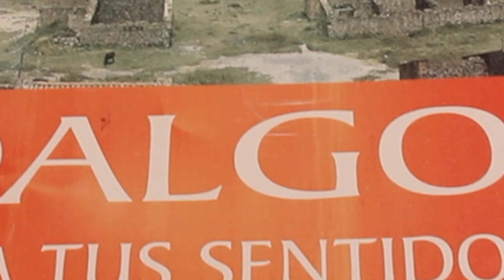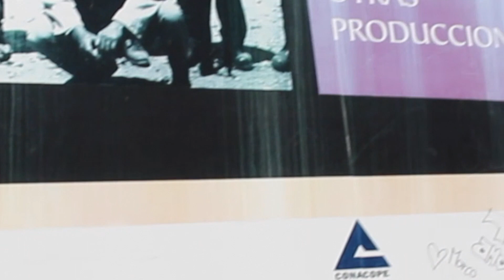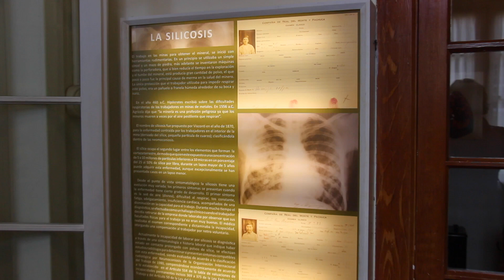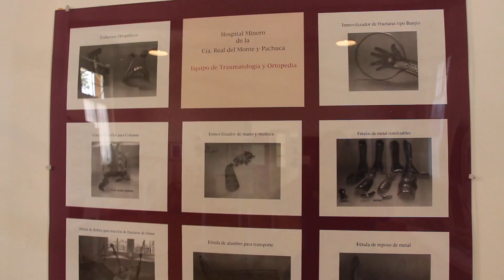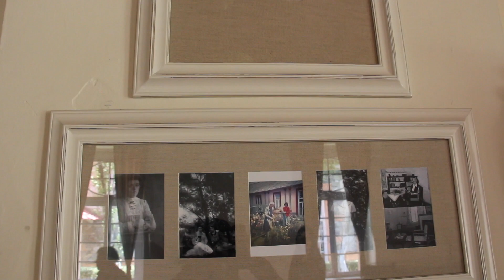Así atendían a los mineros.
Mineral del Monte es una ciudad y cabecera del municipio homónimo del estado de Hidalgo, en el centro de México. La ciudad tiene una tradición de la cocina de pastes, es famosa por sus minas de plata y de considerable afluencia turística.